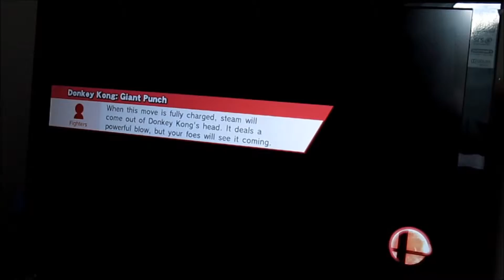SSB4: Typical 2vs2 match 2